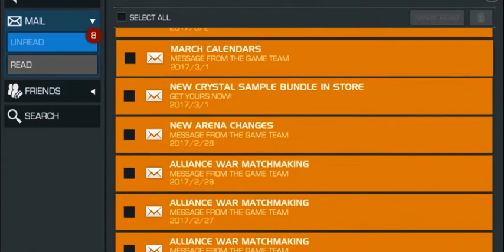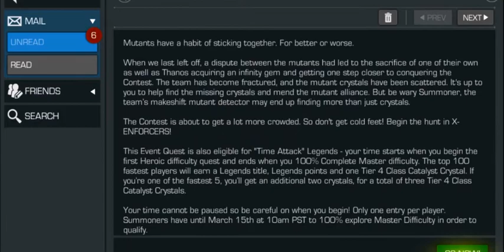MCOC 12.0 Huge Update March2017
Marvel Contest of Champions has gone through a huge update this March 2017.

Some key updates are shown in the video.